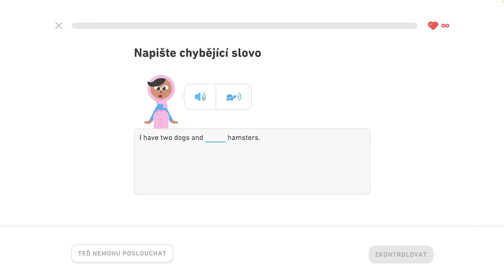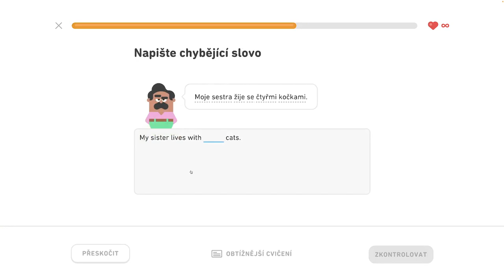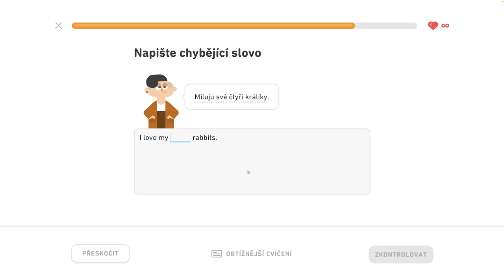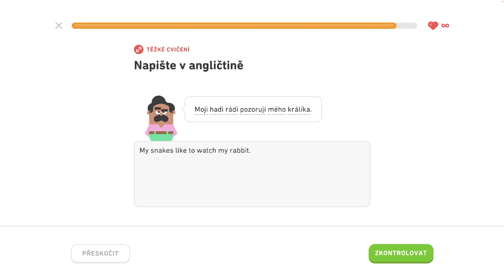🇺🇸 S1, J5 - Rozprávajte o maznáčikoch 4/6